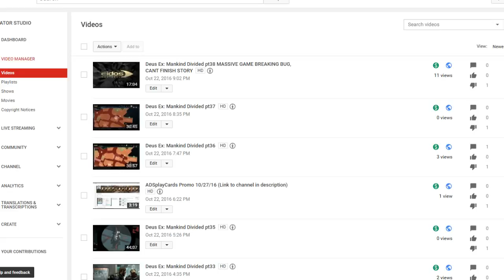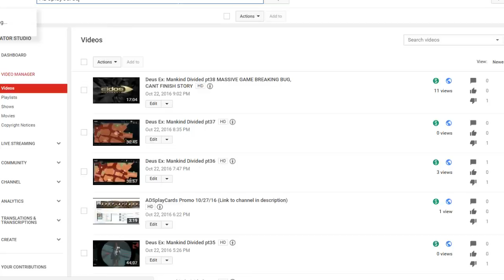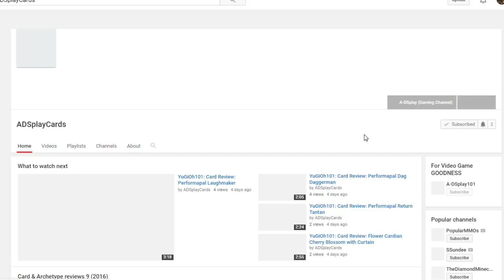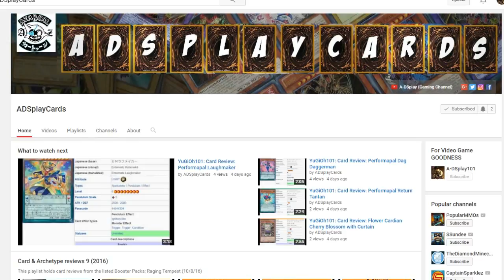ADSplay U.S. 10/23: DBXV2, BatmanTTS Ep3, COD: IW BETA, DarkSouls3 DLC, World of FF & more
SO MUCH CONTENT IN ONE WEEK..CAN YOU HANDLE IT? DragonBall Xenoverse 2, Batman The TellTale Series Ep3, DarkSouls 3 DLC Ashes of Ariandel & World of Final Fantasy.